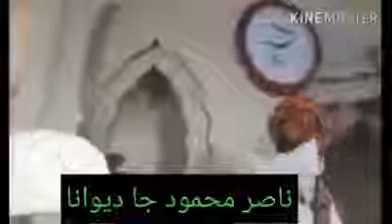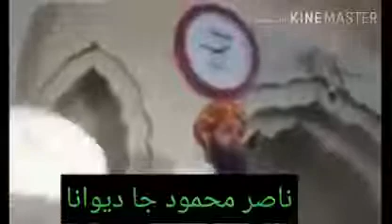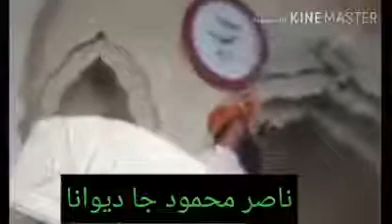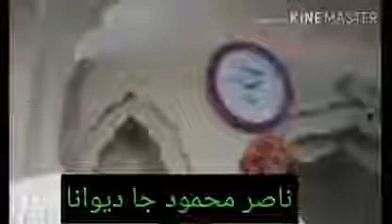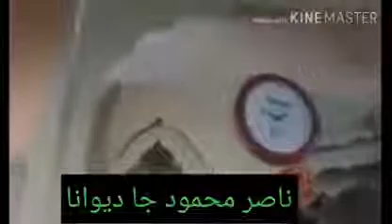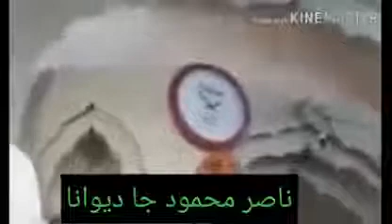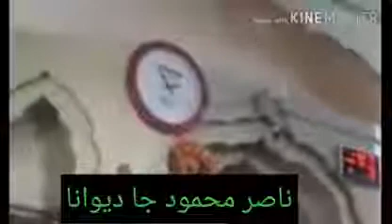Nasir Khalid Mahmood Soomro